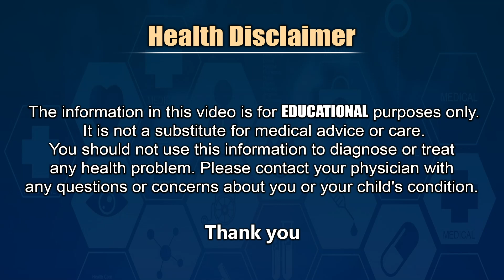మనిషి మెదడు ఎలా పనిచేస్తుంది ? - Neurologist Dr Jaiswal About Brain Mechanism and How It Works | THF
మనిషి మెదడు ఎలా పనిచేస్తుంది ? - Neurologist Dr Sk Jaiswal About Brain Mechanism and How It Works | Unknown Facts About Brain and How The Human Brain Works in Telugu || THF
How To Improve Our Brain Power in Telugu And Also About Brain Cells and Brain Memory Like How To Improve Memory Power Clearly Explained By Dr Jaiswal Neurologist || Telugu Health Focus